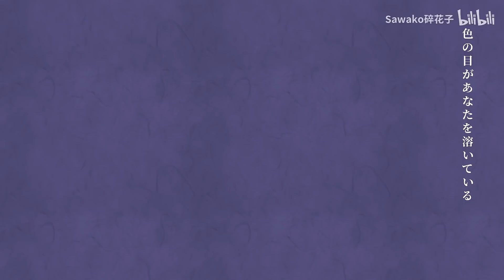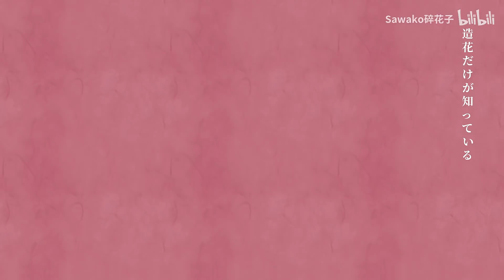【Sawako碎花子】Phony /フォニイ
Vocal：碎花
Mix：小神
Illust：雨飴
Movie：春野聲

帶製作了屬於是！混音曲繪pv老師你們都是我的神！ ！ ！